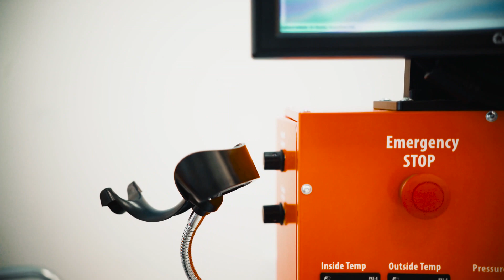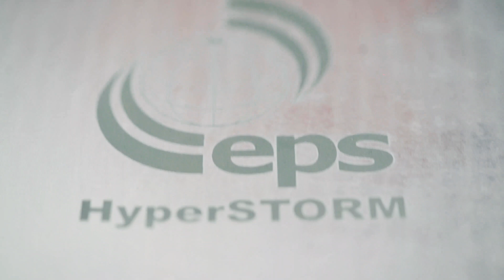Secure Provisioning from EPS Global • High volume, scalable provisioning for IoT products worldwide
IoT device security is an increasingly vital requirement. Due to the inherent nature of connected devices, which can be updated over-the-air in manufacturing and real-world environments, traditional security solutions do not provide adequate defense. A device manufacturer building an IoT product faces the risk of system hijacking, product disruption, IP theft and product cloning. In the absence of end-to-end security, these devices are vulnerable to exploits causing them to shut down, damaging critical industrial infrastructure or injuring users, counterfeiting or over-production.

The only truly secure way to provision these devices is at the chip level in a secure production environment. Secure Production enables full protection throughout the supply chain, establishing “Root of Trust” at device creation, enabling OEMs to embed security and protect their devices.

A key aspect of the manufacture of a truly secure connected product is secure provisioning. EPS Global, who provide secure provisioning and programming-as-a-service from its 19 programming centers worldwide, is uniquely placed to offer a cost-effective, trusted and integrated method to OEMs and CEMs in the IoT space. Using advanced technology, EPS is targeting the delivery of secure frameworks required to maintain authenticity and firmware integrity throughout the lifetime of a connected device, on a global scale.